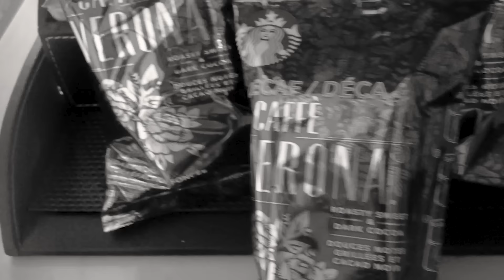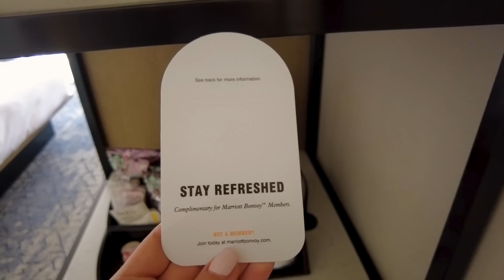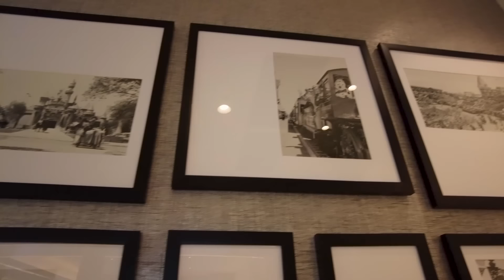Así es el Sheraton Park en Anaheim 😱 | Hotel cerca de Disneyland ✨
✨  Solución para tener INTERNET FÁCIL y RÁPIDO en ESTADOS UNIDOS con HOLAFLY ✨

✨ Productos Amazon Disney

➡️  Apple 2020 iPad Air

➡️ Micrófonos USB Blue Yeti

➡️ Micrófono Omnidirectional con clip

➡️ LED Luz del Anillo